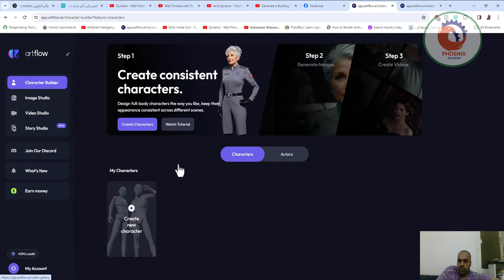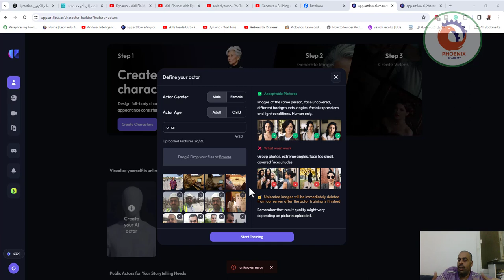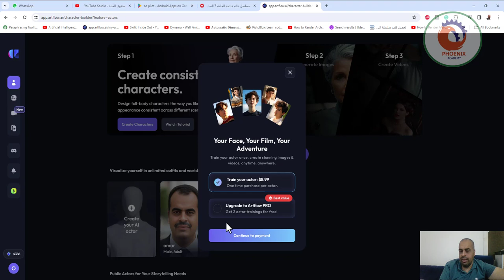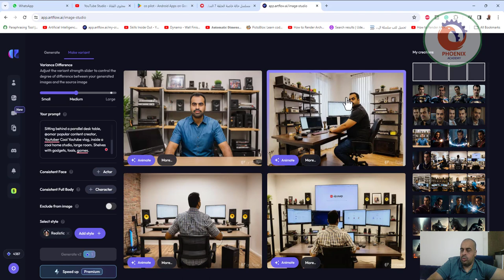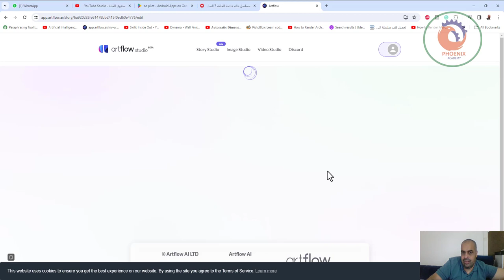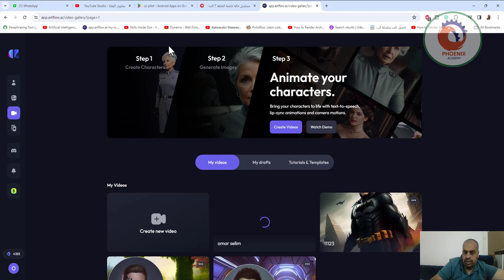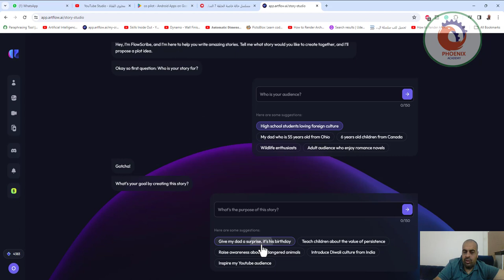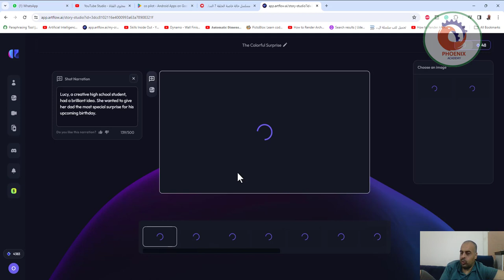artflow انشاء شخصية يمكن استخدام صورها الثابته في انشاء صور بالذكاء الاصطناعي و فيديوهات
❤️ روابط التواصل
✅ انستجرام